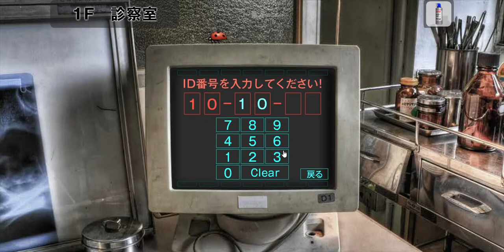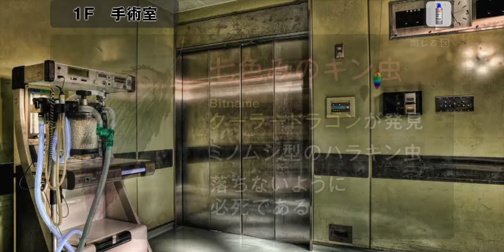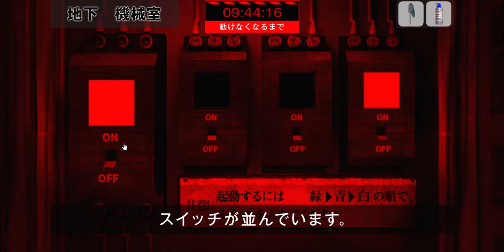[NHK] Defend the Mysterious Insect Walkthrough